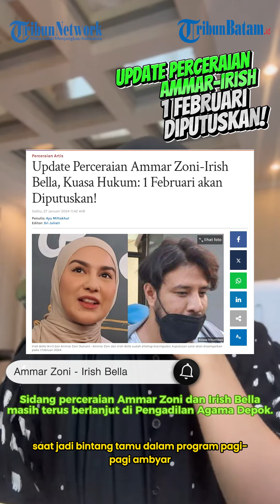Update Perceraian Ammar Zoni-Irish Bella, Kuasa Hukum: 1 Februari akan Diputuskan!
Sidang perceraian Ammar Zoni dan Irish Bella masih terus berlanjut di Pengadilan Agama Depok.

Saat ini, perkembangan kasus perceraian Ammar dan Irish sudah sampai di tahap kesimpulan.

Informasi itu diungkapkan oleh kuasa hukum Ammar Zoni, Jon Mathias saat jadi bintang tamu dalam program Pagi Pagi Ambyar Trans TV.

Lalu pada 1 Februari 2024, majelis hakim akan memberikan keputusan terkait gugatan cerai yang dilayangkan Irish Bella terhadap sang suami itu.

Seperti diketahui, Irish menggugat cerai Ammar pada 6 November 2023.

Gugatan itu dilayangkan tak lama usai Ammar dinyatakan bebas murni atas kasus narkoba yang kedua kalinya.

Tak berselang lama, Ammar kembali ditangkap di apartemennya dan dinyatakan positif narkoba untuk ketiga kalinya pada 12 Desember 2023, lalu.

Dalam kesempatan yang berbeda, Aditya Zoni mengungkapkan penyesalan sang kakak, Ammar yang harus kehilangan Irish karena perbuatannya menyalahgunakan narkoba.

Curhat ke Aditya, Ammar menyadari setelah bebas nanti hidupnya tidak sama lagi seperti dulu.

Selain kehilangan Irish dalam hidupnya, Ammar juga harus mendapati kenyataan ayahnya meninggal dunia karena sakit.

Meratapi nasib kakaknya membuat Aditya merasa iba.

Di sisi lain, pihak Irish Bella yang diwakili kuasa hukumnya, Nurul Amalia yakin gugatan kliennya akan dikabulkan.

Bukan tanpa alasan, sebab selama ini timnya telah berusaha semaksimal mungkin dalam upaya pembuktian.